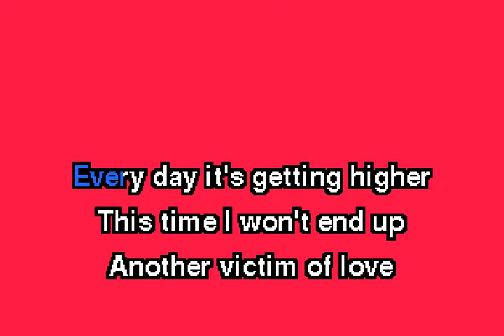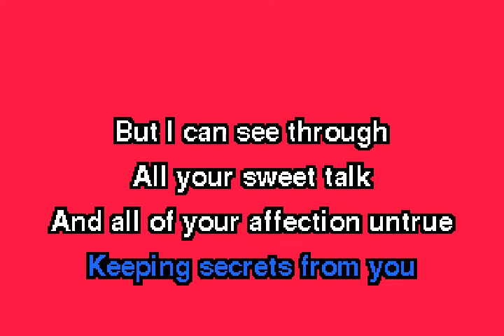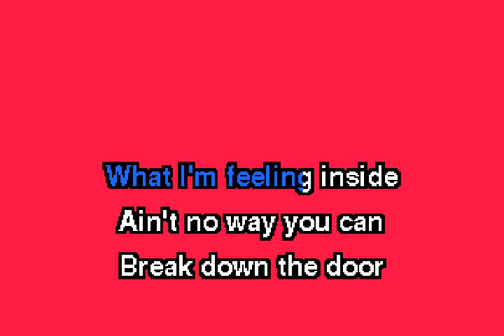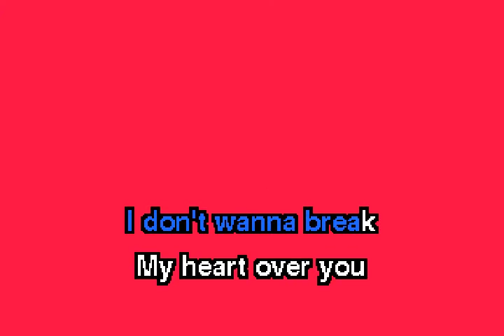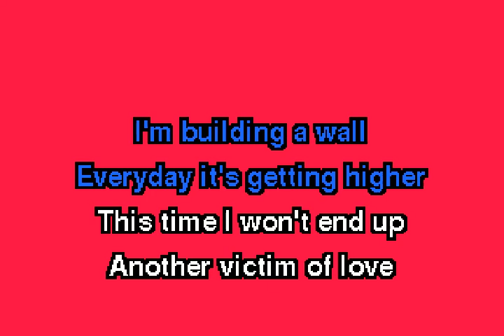ggnzla KARAOKE 319, Erasure - VICTIM OF LOVE